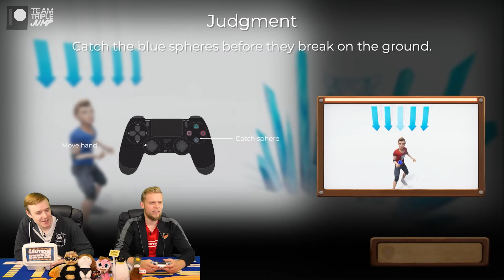Worst Games Ever – Fort Boyard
Fort Boyard? More like Fort Boy Are D-eez Game Show Adaptations a Load of Rubbish, right?

Thank you to Tetchywayo for sending us this game!